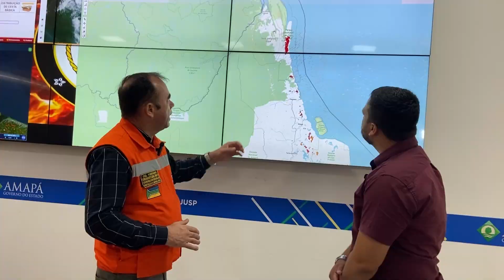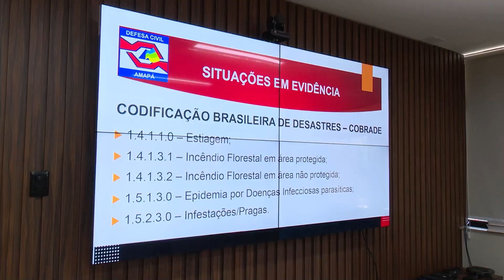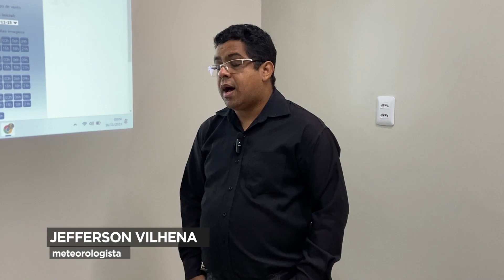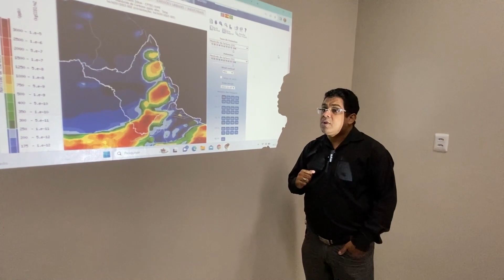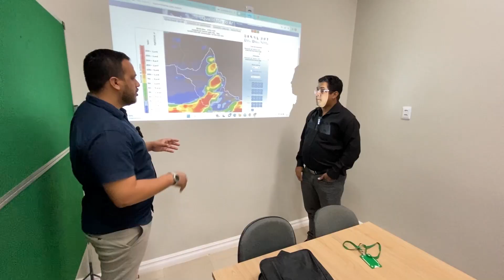Equinócio Verdade - Fumaças no Amapá: Defesa Civil registra focos em todo o Estado